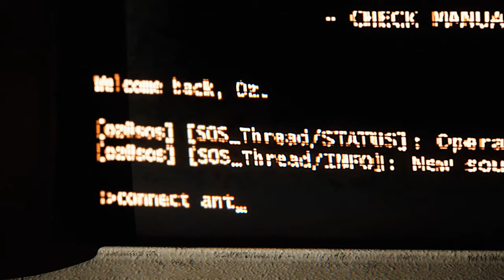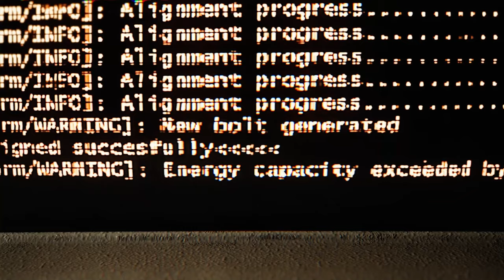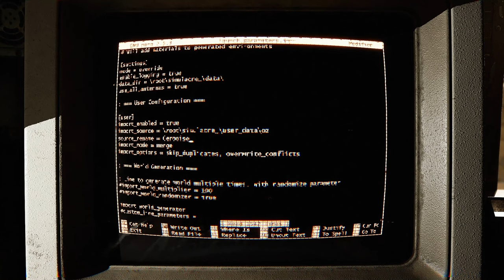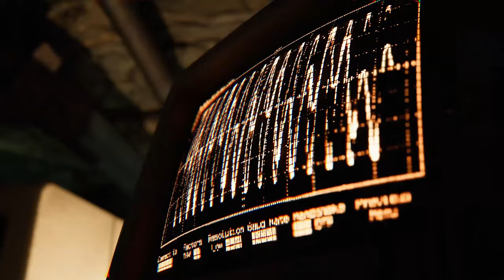S O S - A short Unreal Engine 5 film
by
Baptiste GRENON (insta : @baptiste_grenon - twitter : @Batgg01)
Arthur JOUANNY (insta : @cpt.stormozz - twitter : @cpt_stormozz)

It marks the mysterious beginning of an intriguing story we've been dreaming of.

This project was completed in 3 intense weeks.

Powered by UNREAL ENGINE 5 for the scenes and rendering.

For 3D modeling, we used Blender, Maya, ZBrush, Polycam, Substance 3D Painter and Designer.
Edited with Premiere Pro, After Effects and DaVinci Resolve.
Music done with Samplitude with the help of Franck and Anne-Marie Jouanny